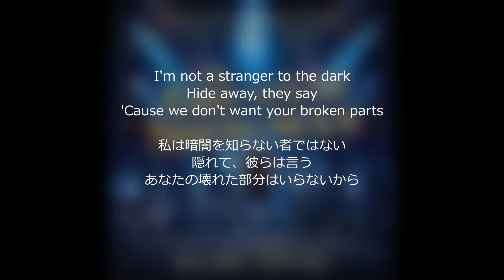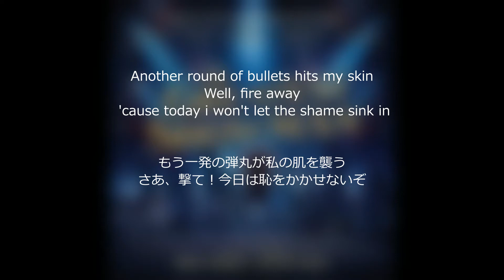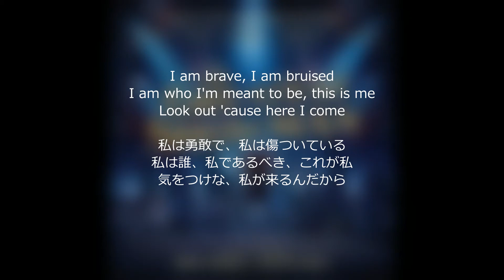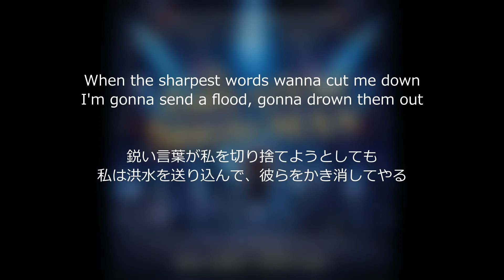The Greatest Showman - Keala Settle - This Is Me 2017 歌詞 対訳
リクエストがありましたのでUPします。
2017年にアメリカで製作されたドラマ・伝記・ミュージカル映画の主題歌。歌っているのはキアラ・セトル。